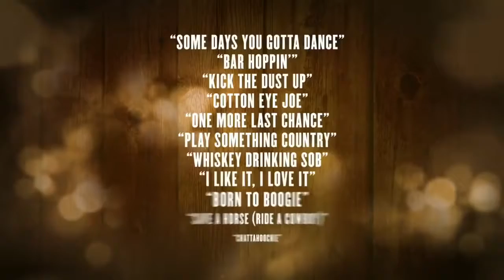Country Heat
The hot new workout program from Beachbody by trainer Autumn Calabrese will have you moving and shedding the pounds while having a blast!